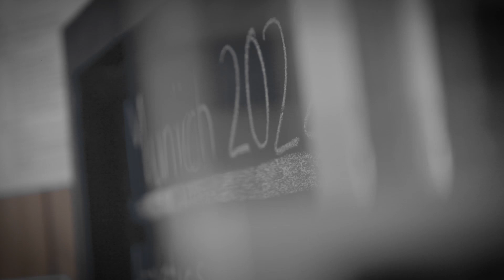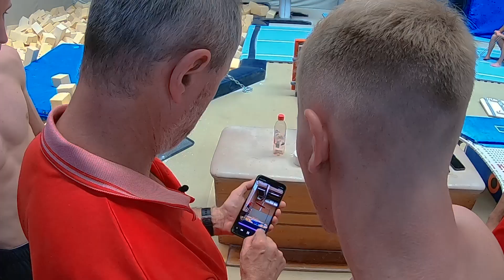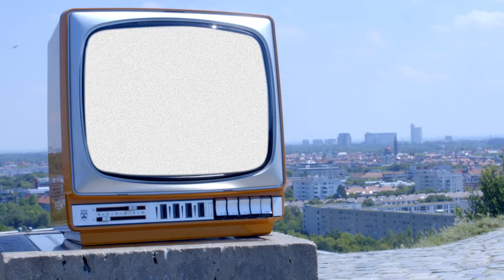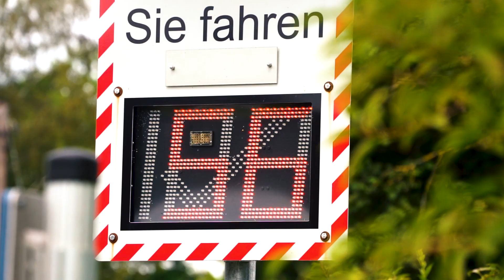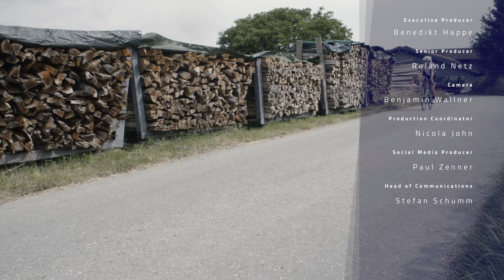Classof22 - Episode 1 - Christina Hering, Felix Remuta & Gudrun Stock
The documentary "Class of 22" accompanies German athletes on their road to the European Championships Munich 2022. From practise to competition - the series goes behind the scenes and spotlights the protagonists.

Start: 11 August 2020. Goal: qualifying for the European Championships 2022 at home. How does each athlete’s timetable look like? Which highs and lows are in their way? The "Class of 22" will address all those questions and give Munich 2022 a face. Thirteen faces, to be precise.

The first episode focuses on Christina Hering (Athletics | 800 Metres, 400 Metres), Felix Remuta (Gymnastics) and Gudrun Stock (Cycling | Track). They will offer an exclusive 360-dregree view into their lives and preparations for Munich 2022.

All participants can expect a special kind of class reunion in August 2022 in Munich. Then, at the latest, the virtual support will turn into live chanting and cheering - no matter if in the stadium, the BMX park, at the finish line, following a successful match point or a perfect jump. The journey starts here and now. The countdown is on!

Die Dokumentation „Class of 22“ begleitet deutsche Athletinnen und Athleten auf ihrem Weg zu den European Championships Munich 2022. Vom Training bis zur EM-Teilnahme – das crossmediale Format blickt hinter die Kulissen und rückt die Protagonistinnen und Protagonisten in den Mittelpunkt.

Start: 11. August 2020. Ziel: die Qualifikation für die Heim-EM in zwei Jahren. Wie gestaltet sich der Fahrplan aus Sicht der Athletinnen und Athleten? Welche Höhen und Tiefen gilt es zu überwinden? Diesen und weiteren Fragen widmet sich die „Class of 22“ und verleiht den European Championships Munich 2022 ein Gesicht. Dreizehn Gesichter, genau genommen.

Im Fokus der ersten Episode stehen Christina Hering (Leichtathletik | 800 Meter, 400 Meter), Felix Remuta (Turnen) und Gudrun Stock (Radsport | Bahnrennsport). Sie gewähren einen exklusiven 360-Grad-Einblick in ihr Leben und ihre Vorbereitung auf Munich 2022.

Ein Klassentreffen der besonderen Art erwartet alle Beteiligten im August 2022 in München. Spätestens dann verwandelt sich das virtuelle Mitfiebern in Anfeuerungsrufe und Jubel – sei es im Stadion, BMX-Park, am Zieleinlauf, nach verwandeltem Match Point oder einem perfekten Sprung. Die Reise dahin beginnt im Hier und Jetzt. Der Countdown läuft.